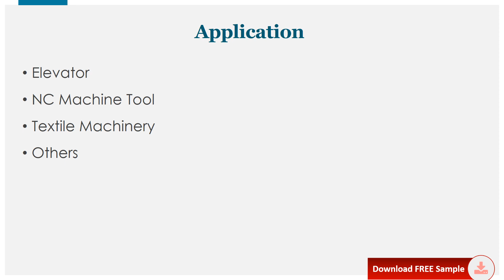Absolute Linear Encoders Market Global Outlook and Forecast 2021 2027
The global Absolute Linear Encoders market was valued at xx million in 2020 and is projected to reach US$ xx million by 2027, at a CAGR of xx% during the forecast period.